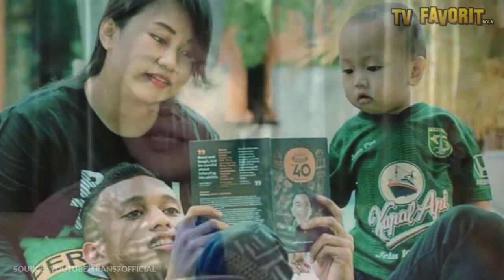INILAH 8 PEMAIN TIMNAS INDONESIA YANG MENIKAH DI USIA MUDA : "Saya Menikah di Usia 19 Tahun..."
Siapa saja pemain timnas yang menikah muda?

TVFavorit memberikan informasi, sepak bola, kisah pemain sepak bola, cerita pemain sepak bola, profil pemain bola, biodata pemain sepak bola.

TVF Bola

TVF Selebritis